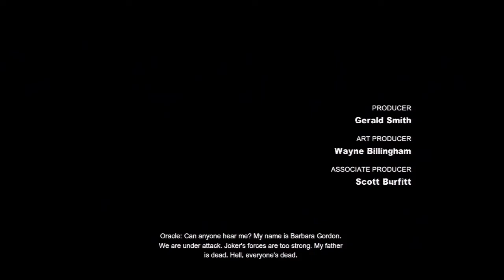Batman Arkham City Walkthrough w/Commentary Part 21- Copter Scanning & Snipers